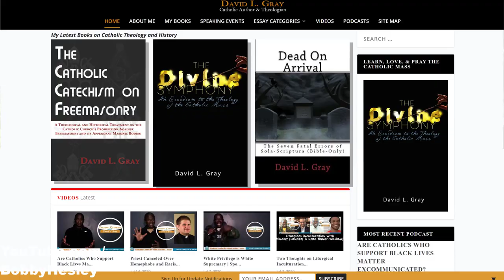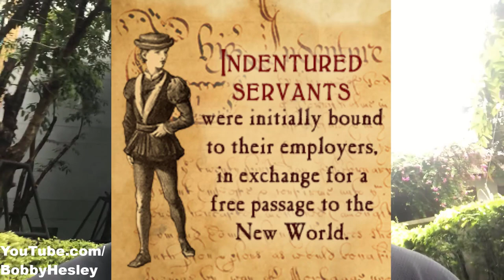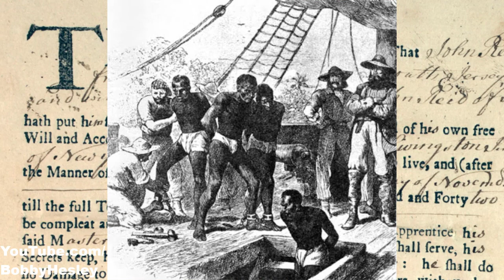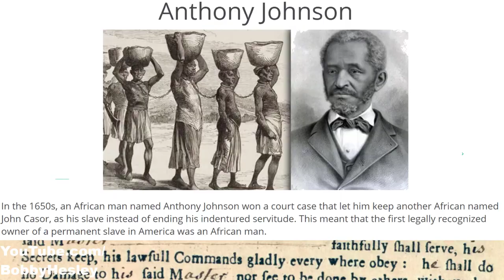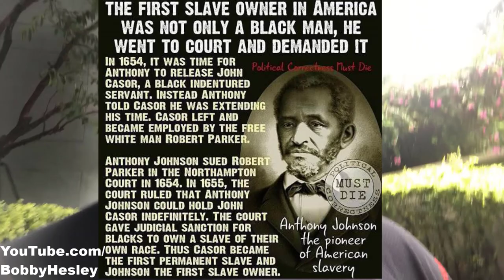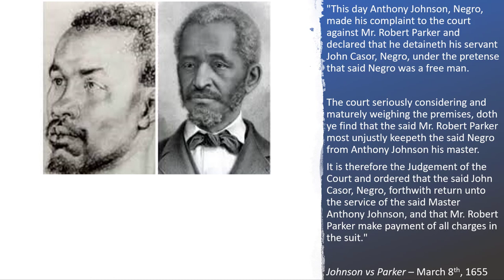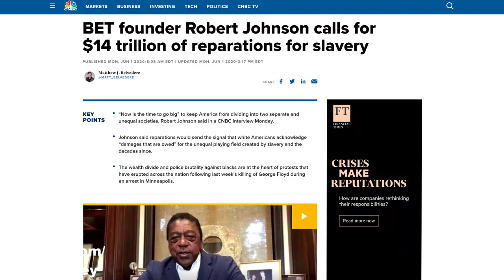Did Blacks Invent American Slavery?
Was American slavery invented by blacks? In this first installment video of my RealBlackHistory YouTube series, I challenge the fictional narrative that was very carefully created by dishonest historians to cover up the responsibility that blacks had in institutionalizing slavery.

I challenge you to set aside your emotions and watch this video with strict logic and open mindedness, and in doing so - it will make you realize how unjust and ridiculous it is for liberal blacks and whites to demand reparations, especially given the fact that we are removed almost 200 years from when slavery was abolished by the Republican Party.